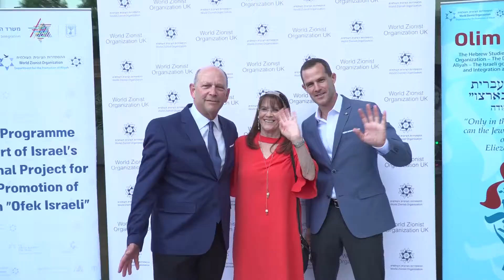WZOUK Summer party and Izchak Sonnenschein farewell